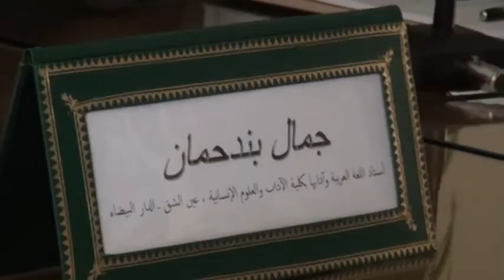Conférencier - Jamal BENDAHMANE